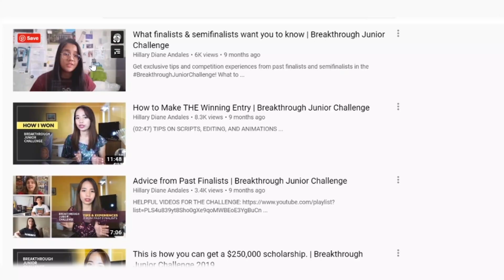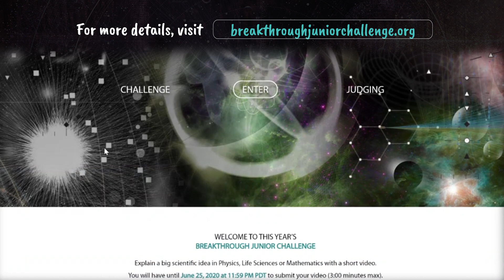"The Breakthrough Junior Challenge is Back," 2017 Winner Hillary Introduces the 2020 Competition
The Breakthrough Junior Challenge aims to bring big ideas in life sciences, physics and math to people all over the world, with a 3-minute YouTube video. If you are 13-18, choose a concept or theory in mathematics, life sciences, or fundamental physics that’s important to understand but challenging to explain. This year, you also have the option of educating the world about the COVID-19 pandemic by sharing some of the science or math behind its causes, impacts and potential solutions. Create a short video (no more than 3 minutes) to get the idea across in an engaging, illuminating, and imaginative way.